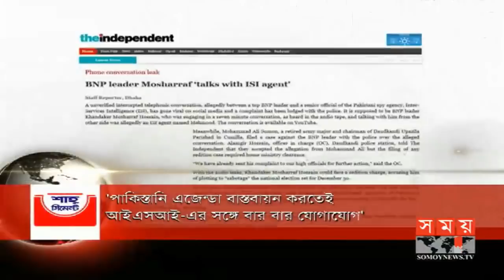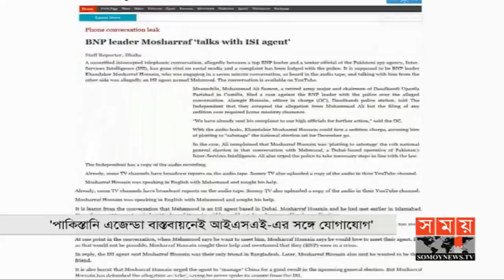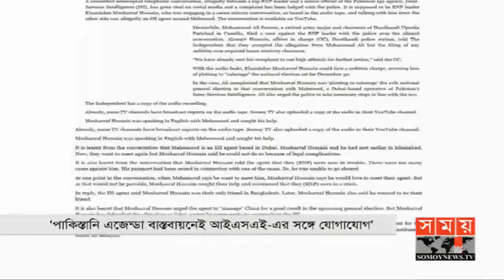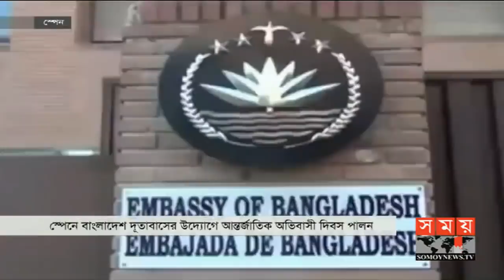প্রবাসে সময়। রাত ১টা | ২০ ডিসেম্বর ২০১৮ | Somoy tv bulletin 1am | Latest Bangladesh News